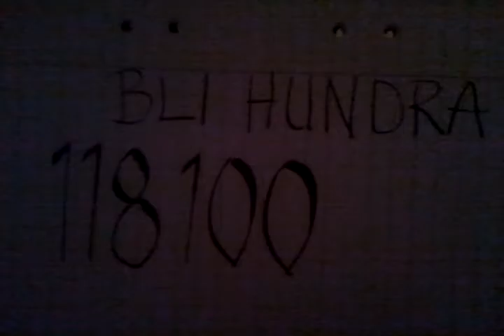Hoppa då 118100 - av Jossan & Mickan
Hoppa då - av Jossan & Mickan